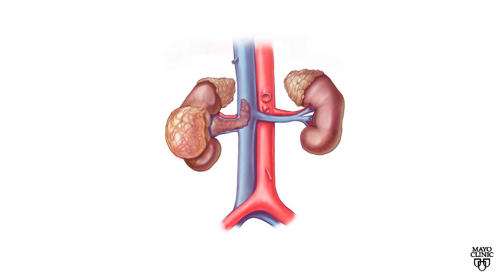Mayo Clinic Minute - How is kidney cancer treated?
About 50,000 people in the U.S. are diagnosed with kidney cancer. Risks factors for developing this type of cancer include environmental exposures like smoking, high blood pressure, a history of kidney failure, obesity, or not having a healthy weight. And there are also hereditary syndromes that may your risk for kidney cancer.

Dr. Thai Ho, a Mayo Clinic oncologist who specializes in genitourinary malignancies, says there are no screening tests specifically for kidney cancer. When it is discovered early, it's usually from an imaging test for another issue.
For the safety of its patients, staff and visitors, Mayo Clinic has strict masking policies in place. Anyone shown without a mask was recorded prior to COVID-19 or recorded in an area not designated for patient care, where other safety protocols were followed.